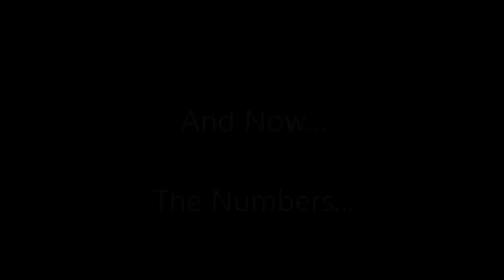Liam Completes His Wooden Numbers Puzzle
Liam having some fun and also demonstrating his number puzzle skills. He did it with minimal help!

Based on the digital clock you can see this li'l fella is up too late.